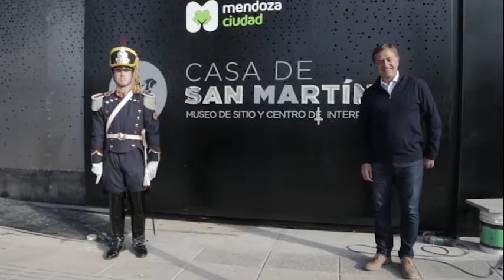Video Casa san martin nuevo